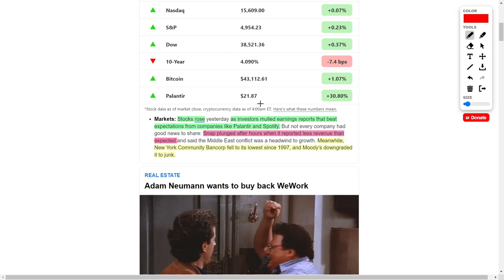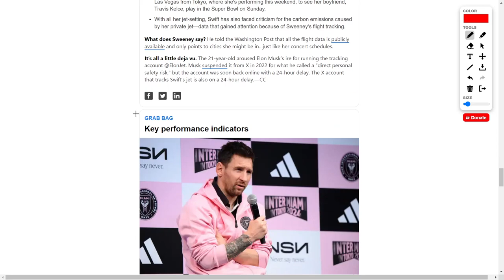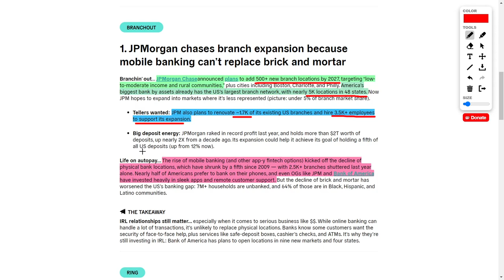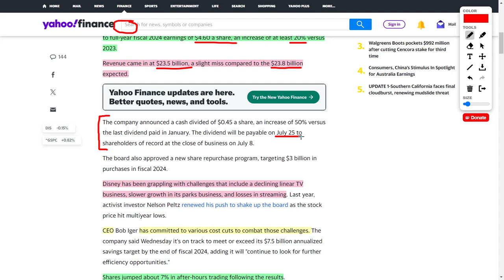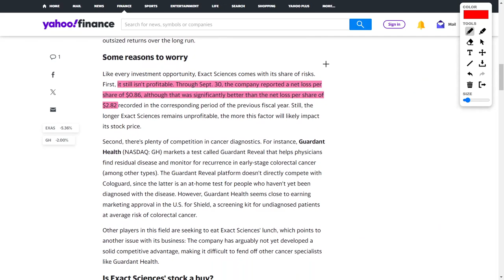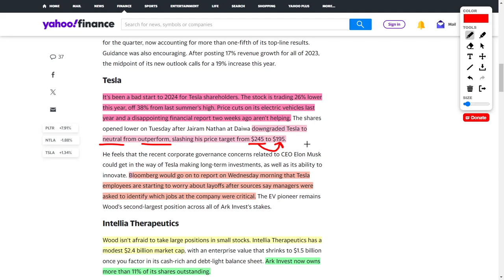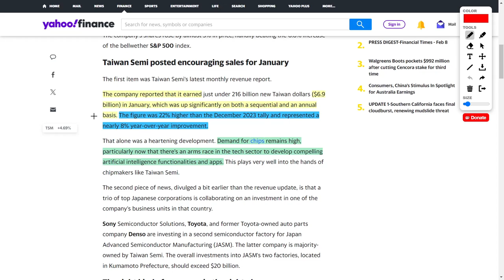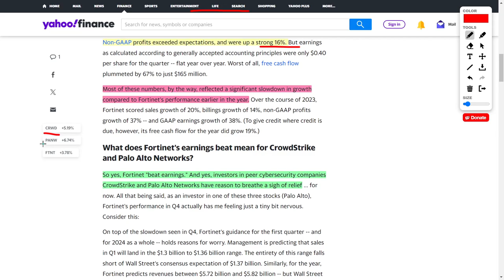Stock News: Palantir Stock, Sofi Stock, Tesla Stock, Disney Stock, PayPal Stock, and Much More!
Palantir Technologies and Spotify knocked it out of the park with their earnings reports, sending their stocks soaring. Palantir's focus on AI is particularly intriguing, but remember, what goes up must come down, so keep an eye on those fluctuations.

But hey, it's not all sunshine and rainbows. Snapchat took a hit with disappointing revenue, and New York Community Ban Corp got a downgrade from Moody's. It's a reminder that not every stock is a winner, but that's all part of the game, right?

Now, onto some collaboration excitement! Fox, Warner Bros Discovery, and Disney's ESPN are teaming up for a new sports streaming service. Game-changer alert!

Switching gears to pharma, Eli Lilly's weight loss drug, Zeppa, is generating serious buzz, with projected sales through the roof. And Meta Platforms is making moves to combat misinformation with AI-generated labels. A step in the right direction, for sure.

JP Morgan Chase is expanding its physical branches, but is it the right move in the age of mobile banking? We'll have to wait and see.

Now, let's talk about dividends! AT&T's partnership with TransUnion to tackle spam calls is a win-win for shareholders, and Disney's dividend boost is music to investors' ears.

And let's not forget about Kathy Wood's latest moves. She's bullish on Palantir and Tesla but selling shares of Exact Sciences. It's all about staying nimble in the market, folks.

Speaking of which, electric vehicle startup Rivian is generating buzz with its upcoming R2 launch. Will it be a game-changer? Only time will tell.

In the tech world, Taiwan Semiconductor's strong revenue report signals high demand for its chips, while Arm Holdings' stellar performance has analysts feeling bullish.

And cybersecurity stocks like Fortinet, CrowdStrike, and Palo Alto Networks are on the rise, despite a slight slowdown in growth. Cybersecurity is hotter than ever, folks!

And don't forget to mark your calendars for upcoming earnings reports from companies like Pinterest and CloudFlare.